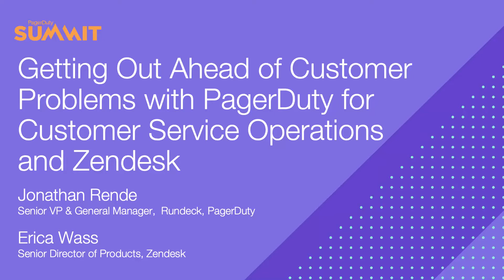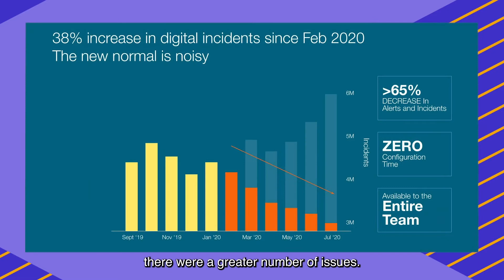PD Summit21: Getting Ahead of Customer Problems with PagerDuty Customer Service Ops & Zendesk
Listen to a fireside chat with Jonathan Rende (SVP of Products, PagerDuty) and Erica Wass (Senior Director of Products, Zendesk) about how PagerDuty’s integration with Zendesk helps unify and break down the walls between customer service and development teams.

They will discuss their vision for customer service and how our new bi-directional and deeply integrated experience with Zendesk and PagerDuty’s Status Dashboard helps customer service and development teams get more proactive and ahead of customer problems.